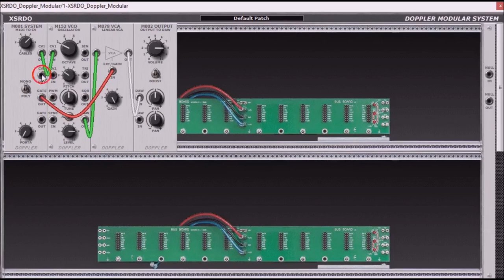XSRDO Doppler Modular System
older version to look for

yahoo syntheditusers group.